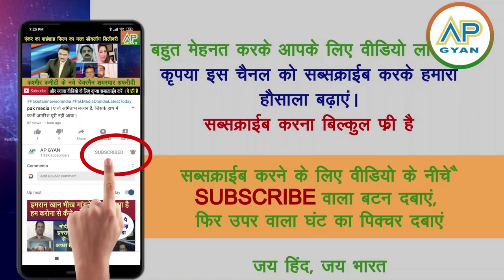Pakistan crying: United Nation me president Joe Biden ki speech sunte hi pak media sunn